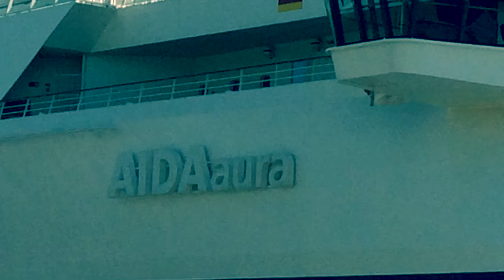Hamburger Hafengeburtstag 2016